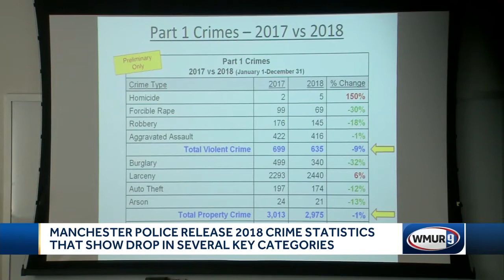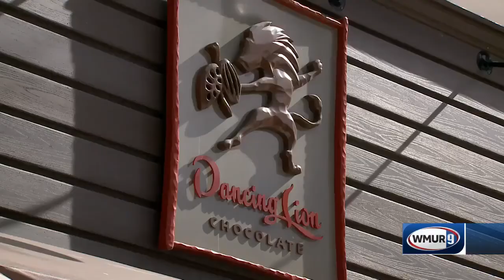Crime rates decline in Manchester in 2018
Overall crime rates in Manchester are down, according to an annual report released Wednesday.